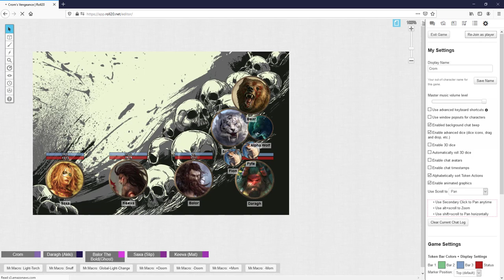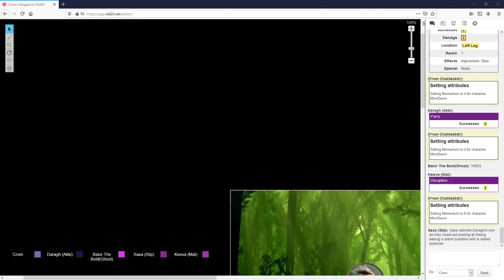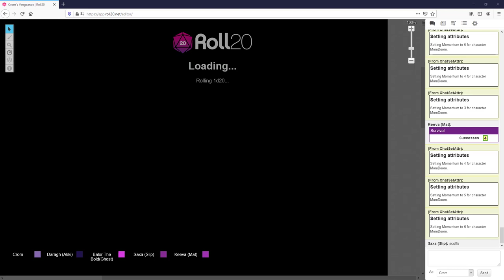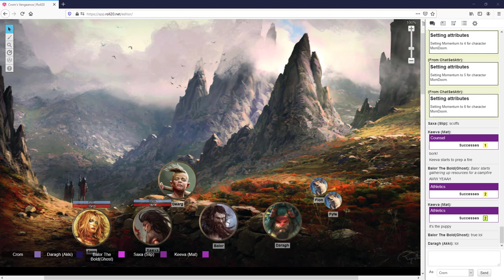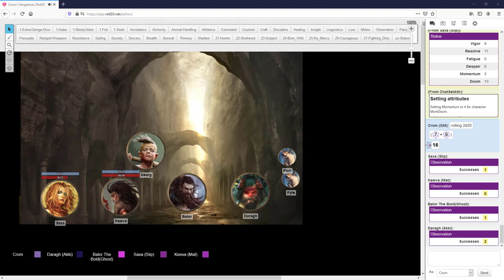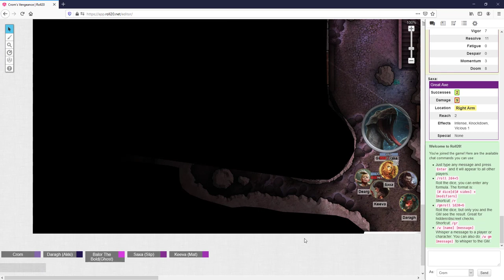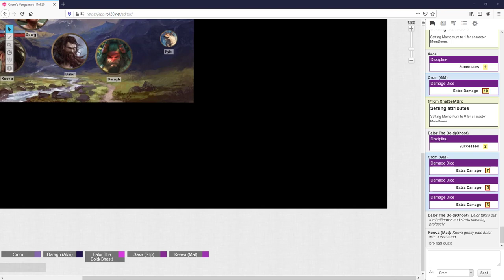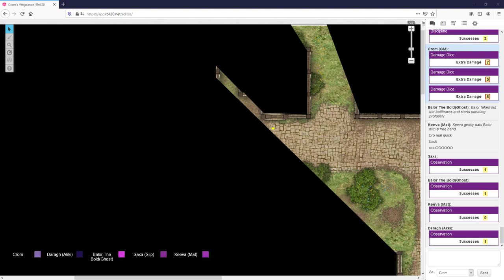The Vengeance of Crom (Adventures in an Age Undreamed Of)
Cimmerian tribesmen are forced to brave a dangerous trek after their village is destroyed by rivals.

This game was apart of B&BCon 2020!